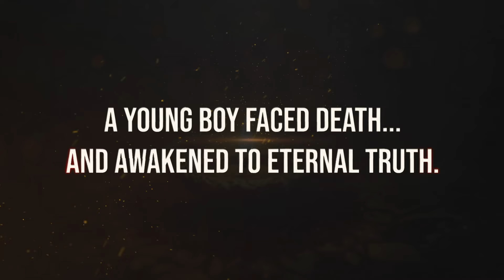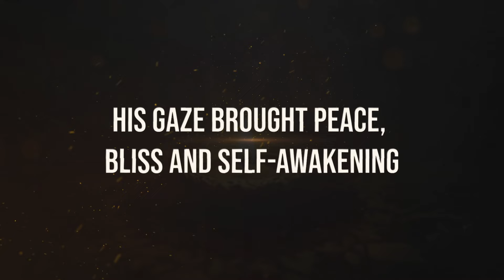Official Trailer | A part of Great Rishis of Bharat | Ramana Maharishi | Prachyam TV | Streaming Now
This film offers a captivating exploration of the life and teachings of Raman Maharishi. the film provides a clear and immersive viewing experience. It delves into the profound wisdom and spiritual insights that Maharishi shared, tracing his journey and the impact of his philosophy on his devoted followers. Known for his teachings on self-inquiry and inner peace, Raman Maharishi's life story continues to inspire and guide a global community of devotees. Through this film, viewers can embark on a meaningful and inspiring journey into the heart of his timeless philosophy, experiencing the essence of his teachings and the enduring legacy he has left behind. This film offers a captivating exploration of the life and teachings of Raman Maharishi. the film provides a clear and immersive viewing experience. It delves into the profound wisdom and spiritual insights that Maharishi shared, tracing his journey and the impact of his philosophy on his devoted followers. Known for his teachings on self-inquiry and inner peace, Raman Maharishi's life story continues to inspire and guide a global community of devotees. Through this film, viewers can embark on a meaningful and inspiring journey into the heart of his timeless philosophy, experiencing the essence of his teachings and the enduring legacy he has left behind.

📺 App for Android TV: In Development
📺 App for AppleTV: In Development

About Prachyam & PrachyamTV
Prachyam is a team of filmmakers and researchers working towards the vision of restoring the glory of Bharat on the international stage through the power of Visual Storytelling. Prachyam decolonizes youth in the language they are familiar with.

PrachyamTV: World's First Hindu OTT
Hindu voices have been censored for quite some time by Globalist forces. Prachyam ventured on the journey to create an OTT Platform like Netflix, but exclusively for pro-Bharat themes and content creators. PrachyamTV is a video platform with tons of content around Hinduism, Sanatan Dharma, Bharat, and various issues we are currently dealing with.